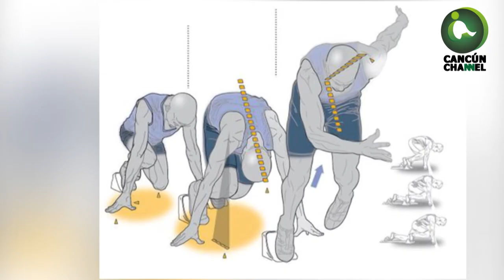100 ATLETAS SE SOMETEN A VALORACION EMOCIONAL Y FISICA